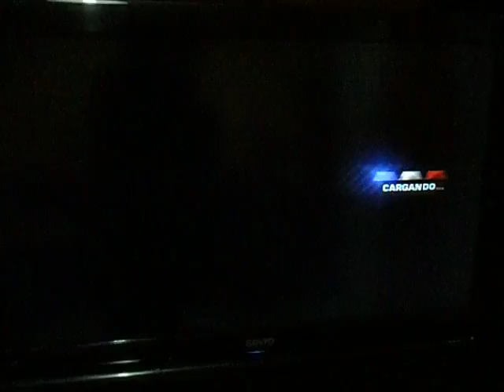lo mejor del nedforsped